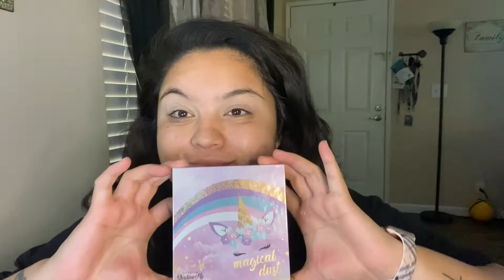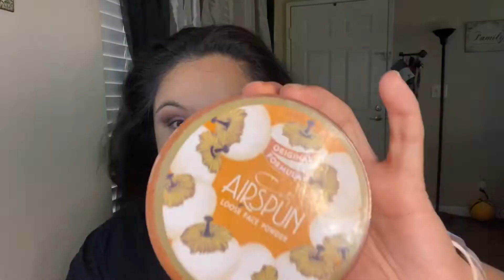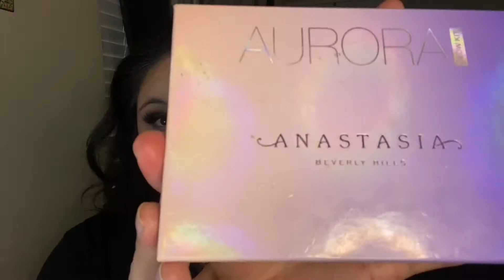Makeup Look 91 | PerlaV